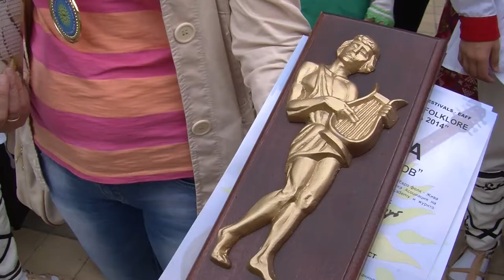BF February2015 741 HD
1. „Драганин братец“ – ВГ „Кардамки“ към НЧ „Пробуда – 1941“ – с. Кардам, общ. Генерал Тошево
2. „Орех се вива, превива“ - ВГ „Кардамки“ към НЧ „Пробуда – 1941“ – с. Кардам, общ. Генерал Тошево
3. „Тракийски напеви“ – Фолклорен танцов клуб „Седенчица“ – гр. Пловдив
4. „Боалийско“ - Фолклорен танцов клуб „Седенчица“ – гр. Пловдив
5. „Заигра се хоро голямо“ – Женска певческа група за обработен фолклор към НЧ „Развитие – 1891“ – с. Козловец, общ. Свищов
6. „Зън, зън Ганке“ - Женска певческа група за обработен фолклор към НЧ „Развитие – 1891“ – с. Козловец, общ. Свищов
Песен на месец януари:  „Разлюляла съй Драгана“ – Представителен фолклорен ансамбъл „Слав Бойкин“ към НЧ „Св. св. Кирил и Методий – гр. Раковски – 1908“ – гр. Раковски
I предложение - „Бре, Петруно“ – Женска група за обработен фолклор към НЧ „Пробуда – 1907“ – с. Тетово, общ. Русе
II предложение - „Петърчо, младо войниче“ – ФА „Орфей“ към НЧ „Родопска искра 1880“ – гр. Чепеларе
III предложение –  „Карай, моме“ – ФПГ „Вълшебни звуци“ към НЧ „Зора – 1990“ – с. Победа, общ. Долна Митрополия
IV предложение – „Позаспа ли, Ягодо“ – Фолклорен ансамбъл „Гъдулица“ – гр. Казанлък

1. „Draganin bratets“ – Vоcal group „Kardamki“ to Community Center „Probuda – 1941“ – Kardam, General Toshevo - Bulgaria
2. „Oreh se viva, previva“ - Vocal gorup „Kardamki“ to Community Center „Probuda – 1941“ – Kardam, General Toshevo - Bulgaria
3. „Trakiyski napevi“ – Folklore dance club „Sedenchitsa“ – Plovdiv - Bulgaria
4. „Boaliysko“ - Folklore dance club „Sedenchitsa“ – Plovdiv - Bulgaria
5. „Zaigra se horo golyamo“ – Women's singing group for folklore to Community Center „Razvitie – 1891“ – Kozlovets, Svishtov - Bulgaria
6. „Zan, zan Ganke“ - Women's singing group for folklore to Community Center „Razvitie – 1891“ – Kozlovets, Svishtov - Bulgaria
„Razlyulyala say Dragana“ – Representative folklore ensemble „Slav Boykin“ to Community Center „Sv. sv. Kiril i Metodiy – Rakovski – 1908“ – Rakovski - Bulgaria
„Bre, Petruno“ – Women 's folk group for folklore Community Center „Probuda – 1907“ – Tetovo, Ruse - Bulgaria
„Petarcho, mlado voyniche“ – Folklore ensmeble „Orfey“ to Community Center „Rodopska iskra 1880“ – Chepelare - Bulgaria
 „Karay, mome“ – Folklore singing group „Valshebni zvutsi“ to Community Center „Zora – 1990“ – Pobeda, Dolna Mitropoliya - Bulgaria
„Pozaspa li, Yagodo“ – Folklore ensemble „Gadulitsa“ – Kazanlak - Bulgaria